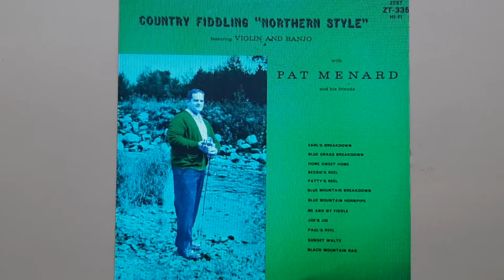Me and My Fiddle-Pat Ménard-Country Fiddling Northern Style